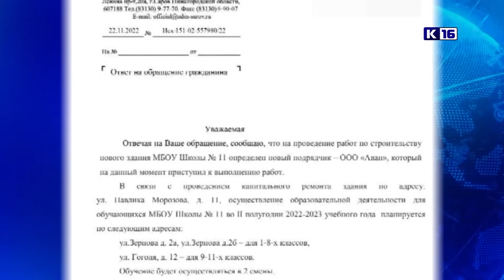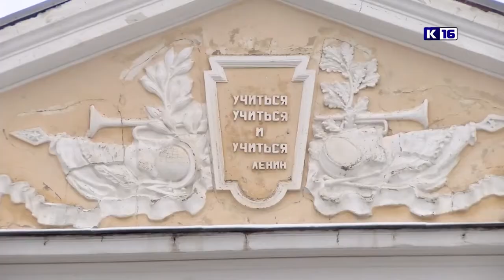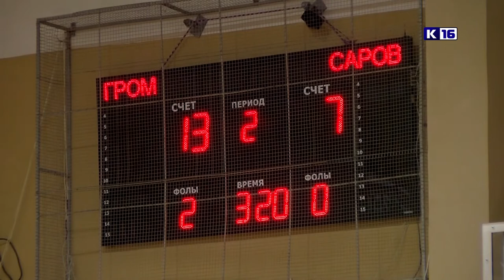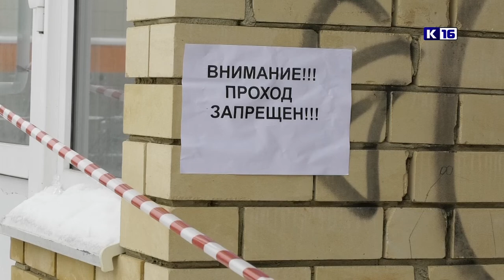Новости Сарова 23.11.2022